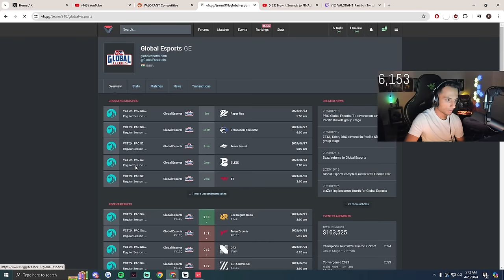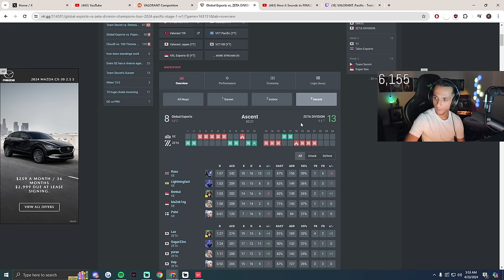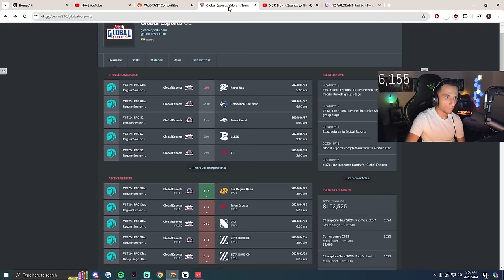FNS Reacting On GE Comms They got Flash